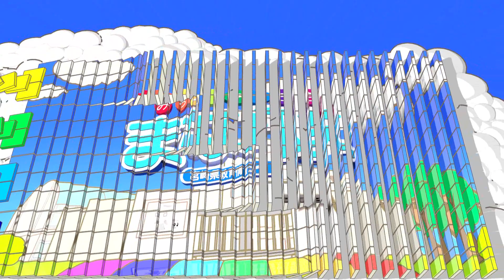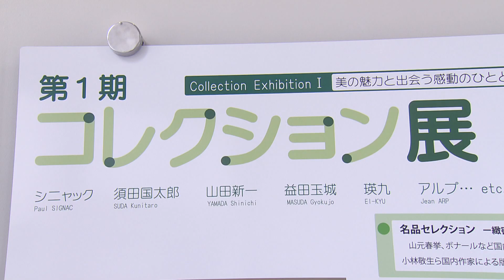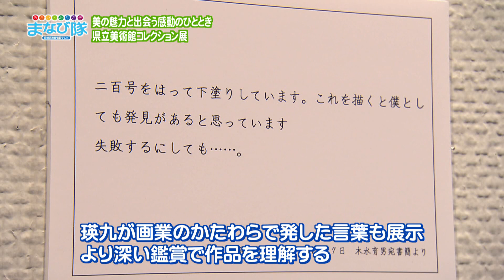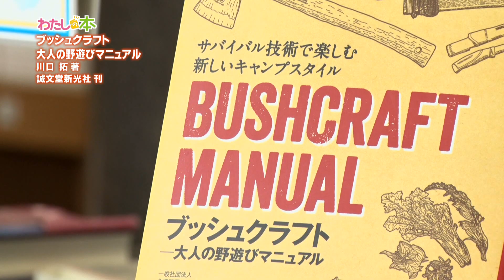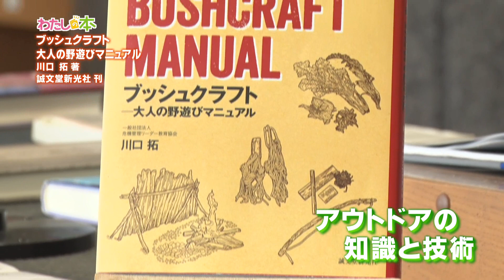「みらい・みやざき まなび隊」5月22日放送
2021年5月22日放送
美の魅力満載！県立美術館のコレクションを調査